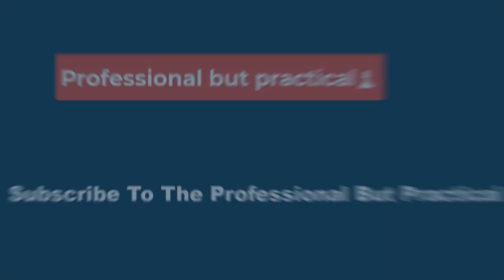🔴🔥Jack Nicholson Was Convinced to Play Joker Against Michael Keaton for Just One Reason:“I did the m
🔴👀“I did the movie based on a single conversation”: Jack Nicholson Was Convinced to Play Joker Against Michael Keaton for Just One Reason🔥

Tim Burton’s version of a Batman movie was quite different from the adaptations we saw afterward. But the unique take was also subjected to praise due to several reasons such as the performances of Michael Keaton and Jack Nicholson as the titular character and the Joker, respectively, along with the production design and Burton’s direction.

Just as Michael Keaton’s Batman is considered an amazing and accurate portrayal of the Caped Crusader, Jack Nicholson‘s Joker also received immense praise. It can’t be denied that the character shown by Tim Burton was quite different from what Nolan depicted in The Dark Knight or Todd Phillips in Joker.

The Jack Napier fame also praised the filmmaker by saying how well he can handle his projects without taking any pressure. He believes that the studio ruined the franchise by moving forward without Tim Burton.

Tim Burton Jack Nicholson